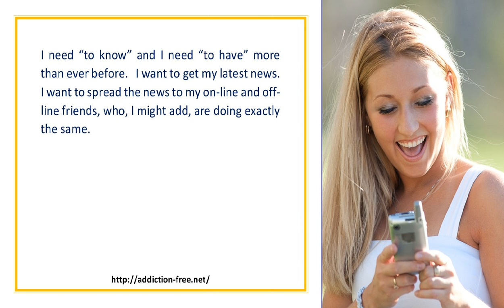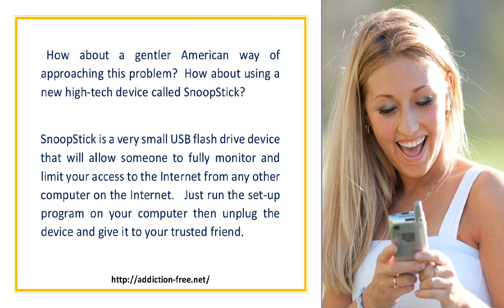Strange New Ways To Combat Your Internet Addiction